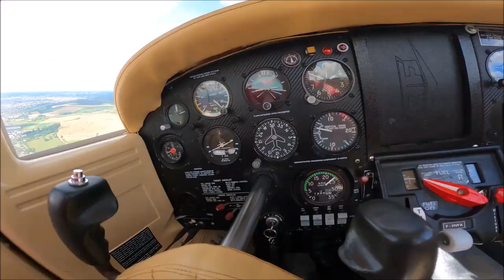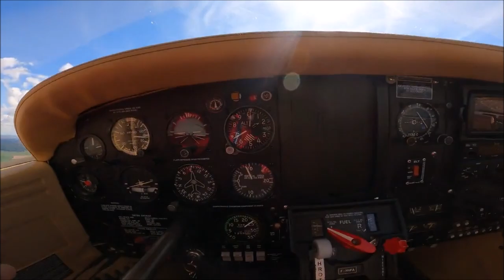14juilllet defilé touch nancy place stanislas aéroport aeroclube aérodrome lfsn vol 14/07/24